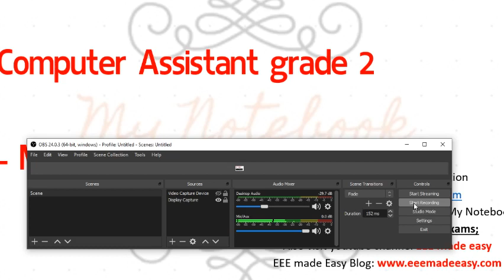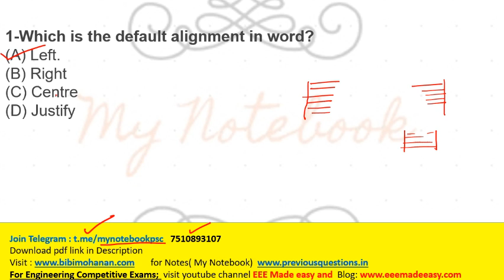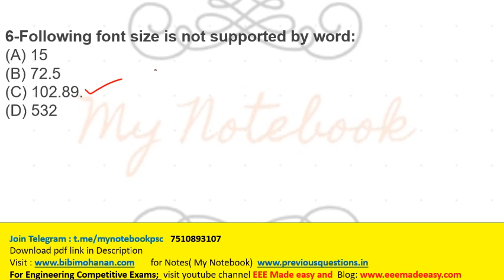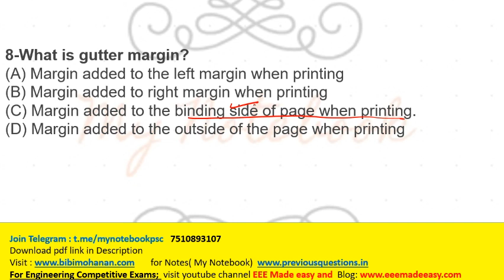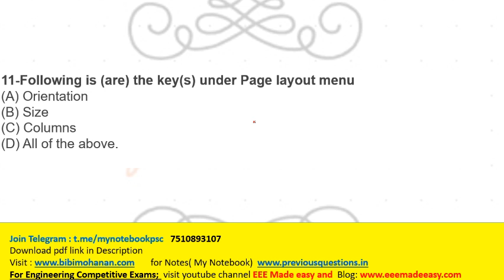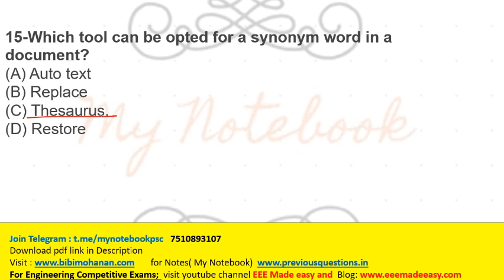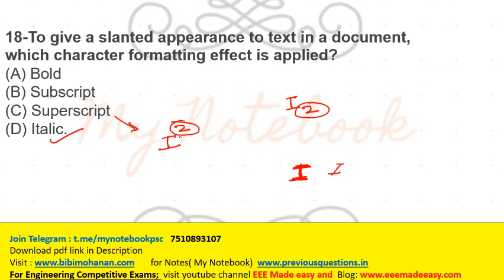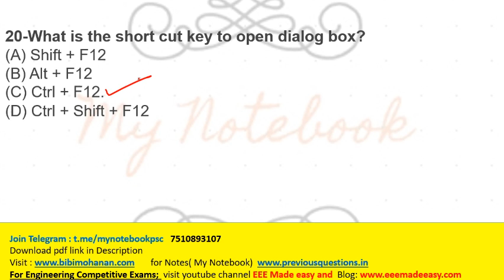MCQ MS Word|Computer Assistant Grade II| LDC LP UP Assistant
RRB NTPC